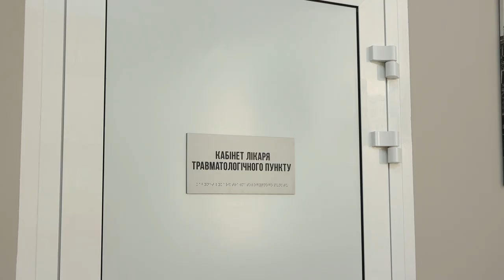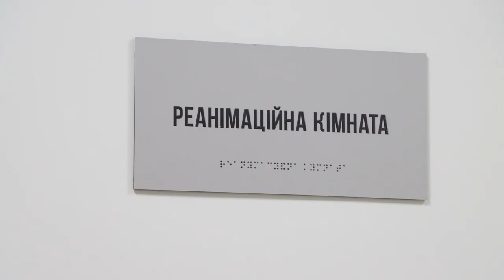В Одесі відкрито нове приймально-діагностичне відділення в лікарні №11